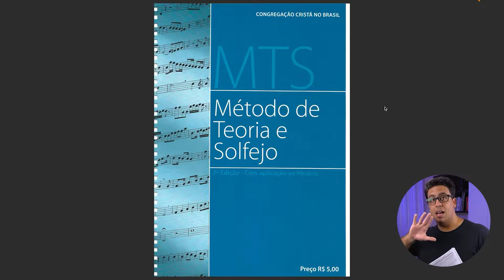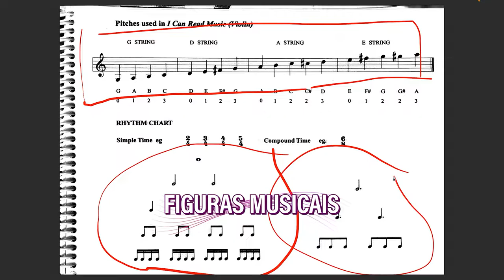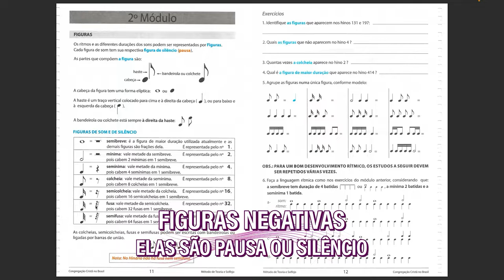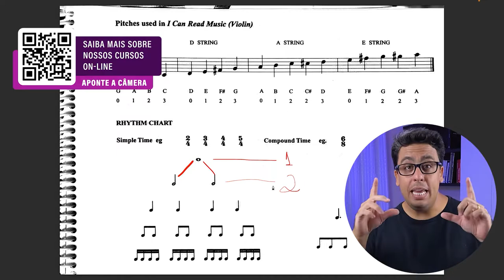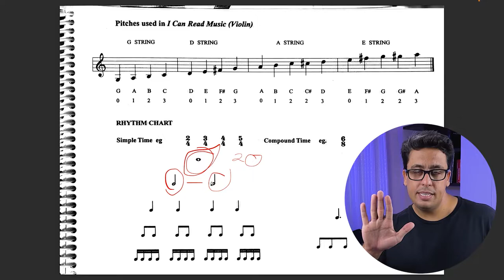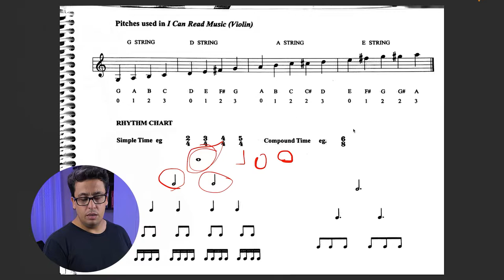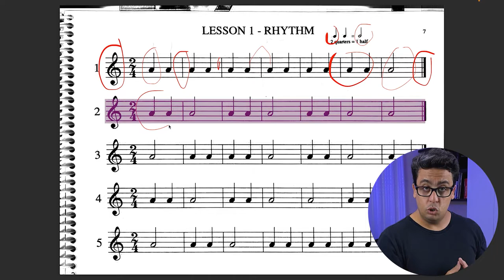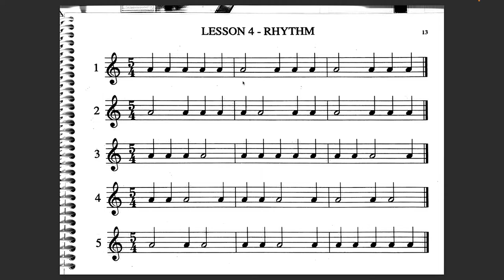MTS - Módulo 2 - [ AULA COMPLETA] - MTS CCB